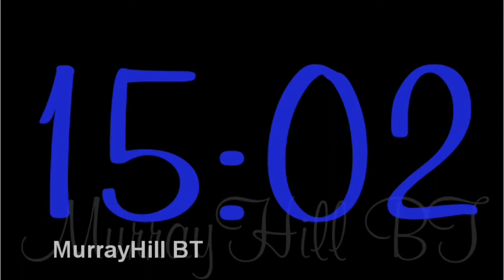Fontarium Clock (x60)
Every minutes, the Fontarium Clock displays the current time in different font in your PC. This movie demonstrates it in x60 speed.